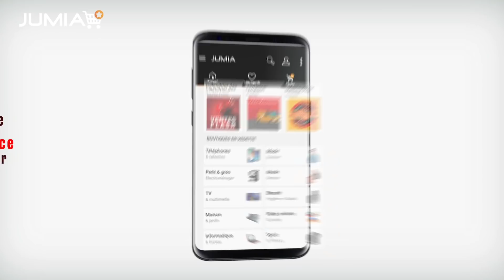باراكا من العصا : الحلقة 2 - Jumia Maroc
باراكا من العصا : الحلقة 2
Garanti Meilleur Prix
اكتاشفو جميع العروض على الموقع